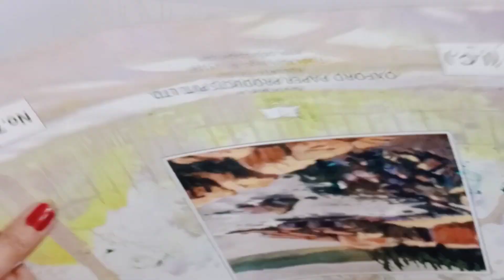Wall Hanging Craft Ideas | DIY Wall Decor | Diy Home Decor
Diy wall decor idea in very less expenses using waste material to be tried for home decor.

About:
This channel is created for the art and craft lovers who have interest in watching and learning the gift ideas, home decoration ideas, DIY art and craft videos.